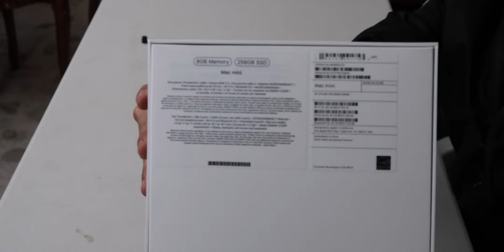Unboxing MAC MINI M1 y TECLADO de APPLE en Español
Hago el unboxing de la nueva Mac mini con el crhip m1 y el teclado de apple